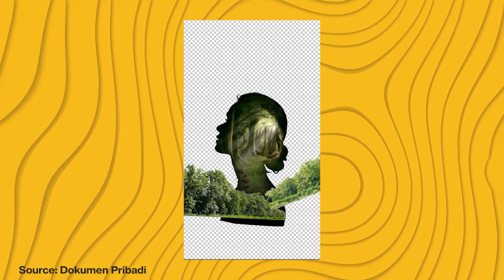Bowen Sutanto: Proses Kreatif Poster Rewind Indonesia 2021 REVISI TERUS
Siapa yang udah nonton Rewind Indonesia 2021? Pasti
udah lihat posternya dong? Kali ini Mas Bowen Sutanto, Digital Imaging Artist yang mendesain poster Rewind Indonesia main ke Young On Top nih. Gimana sih proses kreatifnya? Langsung aja tonton video sampai habis ya!